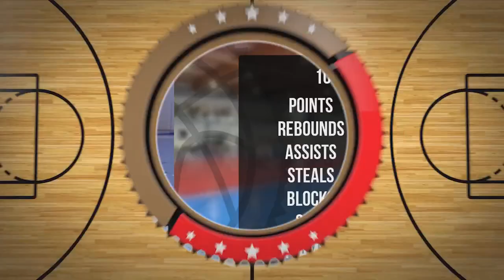Dominik Drzewiecki Player Mixtape DC83R Brodnica 2023